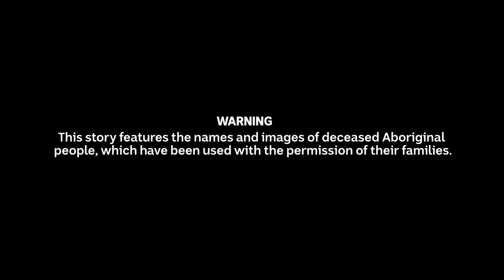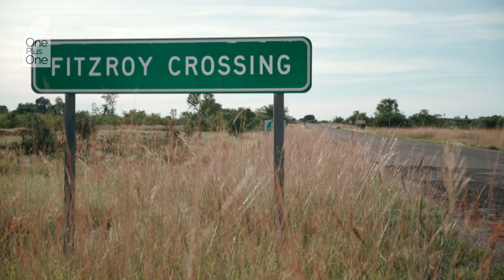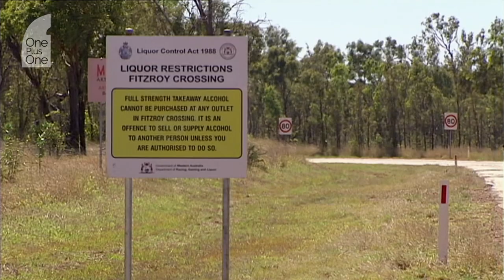June Oscar explores the beauty and scars of her Bunuba Country | One Plus One | ABC News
June Oscar, the Aboriginal and Torres Strait Islander Social Justice Commissioner, has spent a lifetime driving social change.

From her Bunuba Country in Western Australia she talks to Dan Bourchier about being a matriarch, the fight to stop the deadly impacts of alcohol in her community, and the stories of her ancestors.

WARNING: This story features the names and images of deceased Aboriginal people, which have been used with the permission of their families.